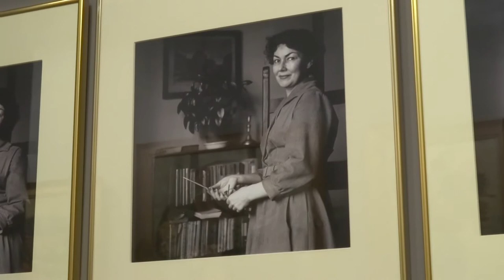Monika Żeromska. Wystawa w Muzeum Narodowym w Kielcach wernisaż 07.03.2017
Monika Żeromska. Wystawa w Muzeum Narodowym w Kielcach wernisaż 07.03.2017. Zdjęcia na stronie